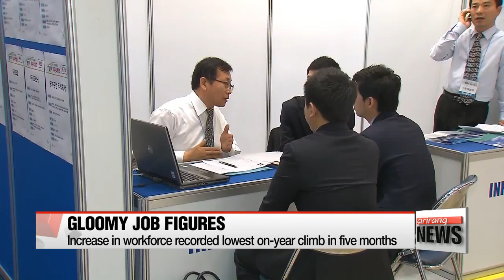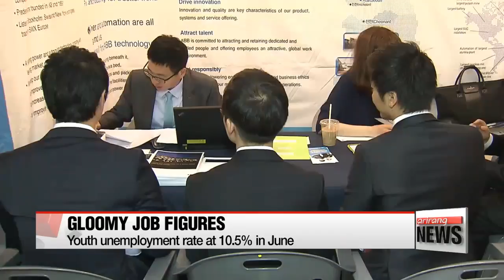No. of people employed recorded lowest on-year climb in five months in June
6월 취업자 30만1천명 증가…청년 실업난은 더 악화

  The Korean government has released the employment rate for June... an important barometer of whether the local economy is on a solid recovery path.
Unfortunately,... the figures don't make pretty reading.

 Job figures for the month of June are gloomy to say the least.
The number of people in Korea's workforce was up 310-thousand in June compared to the same month last year... the lowest on-year climb in five months.
  Statistics Korea says the number of people employed rose in general in June except for those in their early 20s... with the employment rate at 61-point-four percent... while the unemployment rate for June stood at three-point-eight percent.
  The youth unemployment rate of 10-point-5-percent for June was the highest recorded for the month since 1999.
The real unemployment rate felt by 15 to 29 year olds has risen to a record-high in June... at over 23-percent... up nearly 2-percentage-points from the same period last year.
The statistics agency attributed this to the shrinking number of jobs young people prefer, particularly in sectors related to science and technology.
 By sector, the number of people employed in food and lodging decreased for the first time since December 2011, inching down by 1-point-7-percent on-year in June... to below the levels recorded in 2015 when the country suffered from the MERS outbreak.
 Luckily, employment in the manufacturing sector has risen for the first time in a year by zero-point-4-percent in June... largely due to a rise in exports... and because of a base effect as figures were unusually low due to a recession last year.
  Meanwhile, the number of people not included in the workforce due to childcare or education decreased by 24-thousand in June from the previous year... while the number of people giving up employment rose by 29-thousand on-year to 449-thousand.
The number of self-employed has also risen by more than 41-thousand, continuing its 11-month increase.